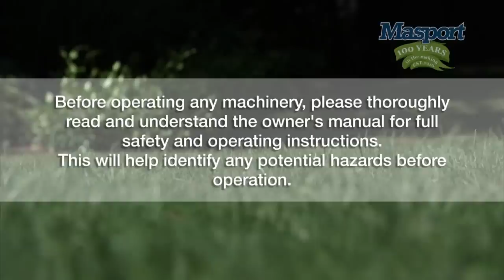Masport Lawnmowers: Self Propelled